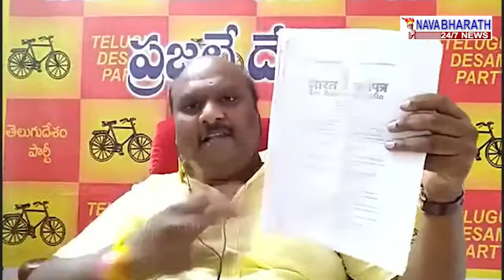వైసిపి ప్రభుత్వం దళితులపై జరుగుతున్న దారుణాల గురించి శ్రీ సప్తగిరి ప్రసాద్.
Sri Dr. Saptagiri Prasad addressing the media about the atrocities happening on Dalits by YCP Government